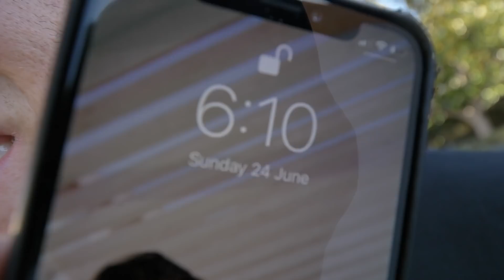INSANE CAR MEET IN LOS ANGELES!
JOIN THE TAYLOR GANG BELOW! WE LOVE YOU ALL!!!

@bmxsnapper - Snapchat